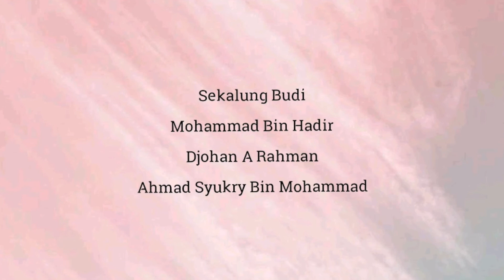Pembelajaran Matematik Di Rumah Video B M Kuasa Tiga Nee Soon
Video ini berkongsi strategi tentang cara ibu bapa boleh memainkan peranan aktif untuk memupuk minat cinta pada Matematik dalam kalangan anak-anak mereka sewaktu berada di rumah. Selamat mencuba! :)